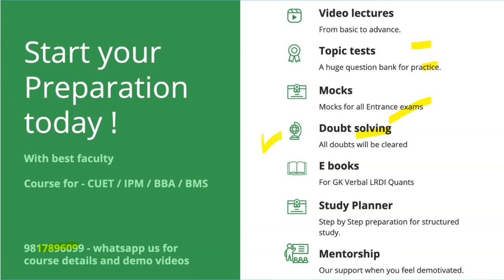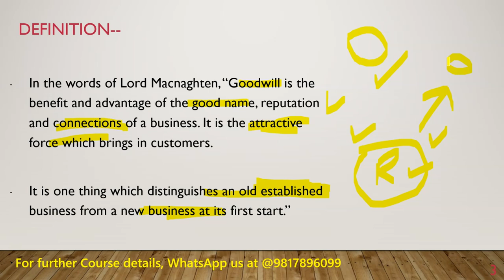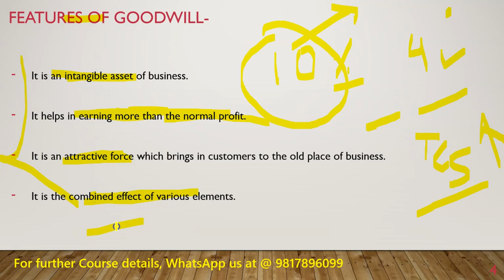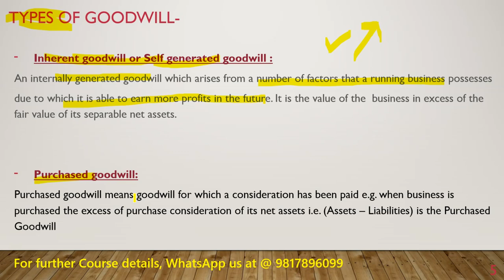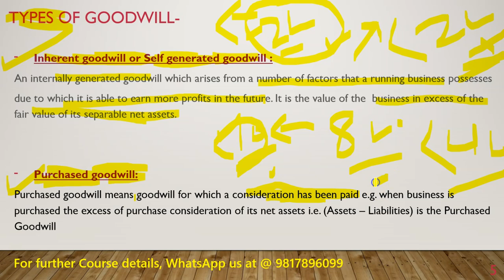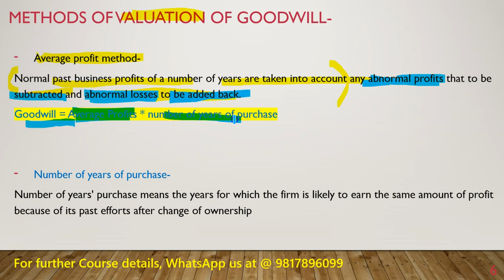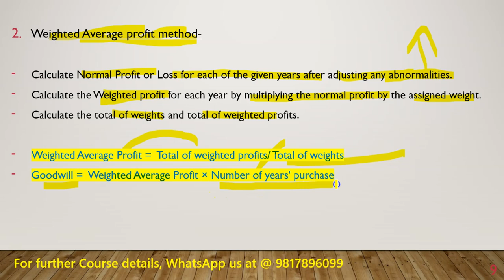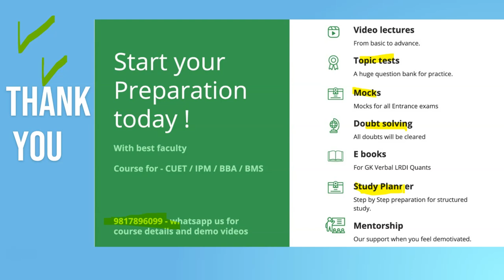CUET Accounts Preparation - Average and Weighted Average | Valuation of Goodwill Lecture 02